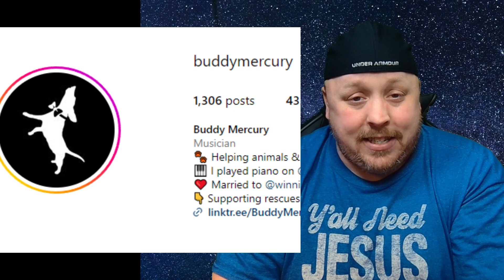The Viral Piano Playing pup!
This Dog Who Plays Piano And Sings Will Have You Pawsitively Howling
Self-taught Buddy Mercury "is a little virtuoso," his human mum says.